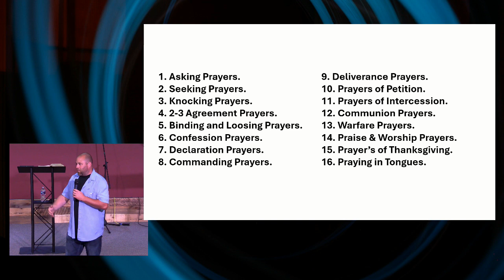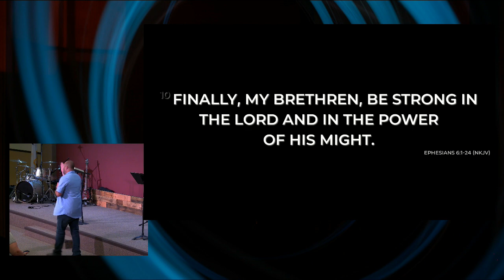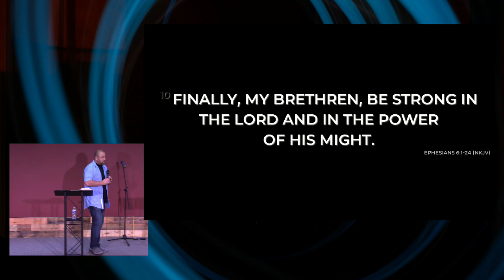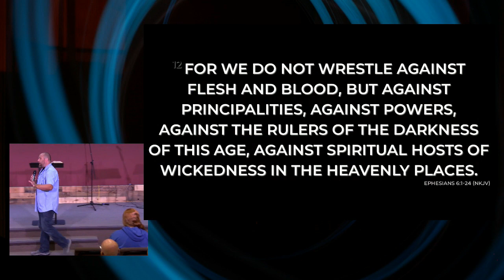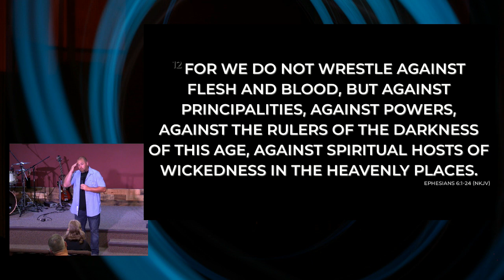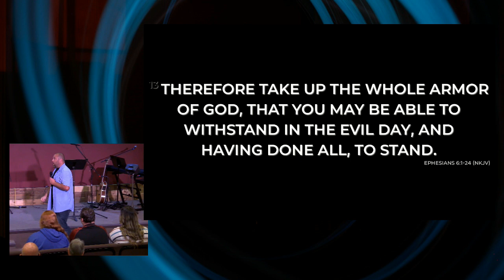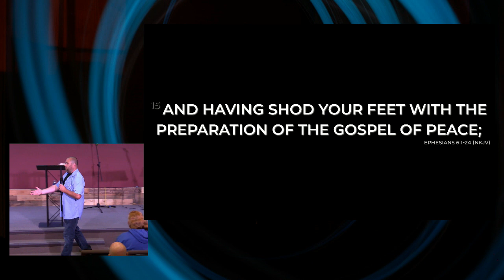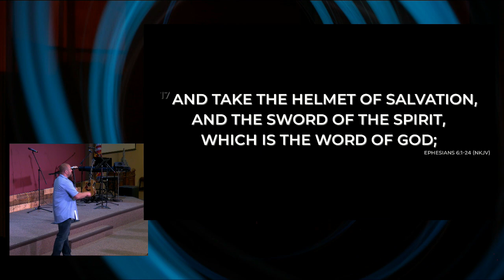Pray with the Armor of God; August 25, 2024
Brian Donager delivers a passionate entreaty, urging the congregation to put on the full armor of God for spiritual battle. Through prayer and declaration, the church is called to stand against the wiles of the devil and intercede for righteousness in the world.